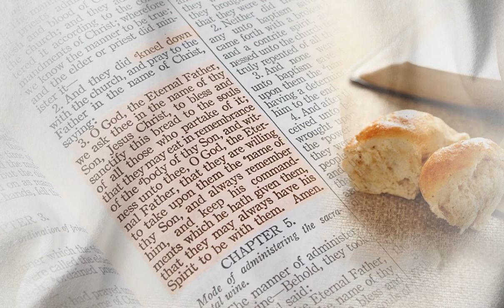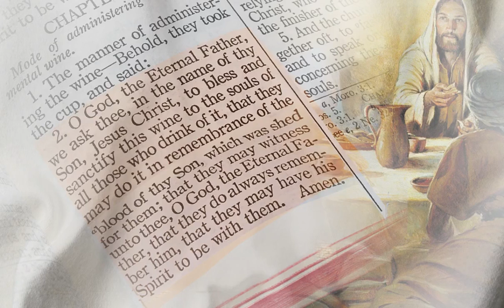What All TV And Radio Stations In I As "Utah" Must Do Every Sunday At 12 PM Mountain Standard Time